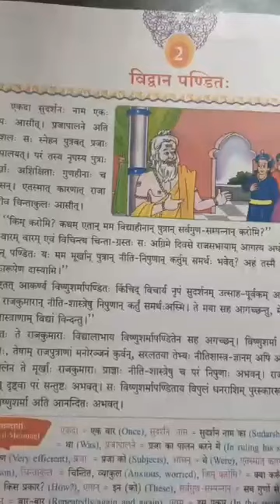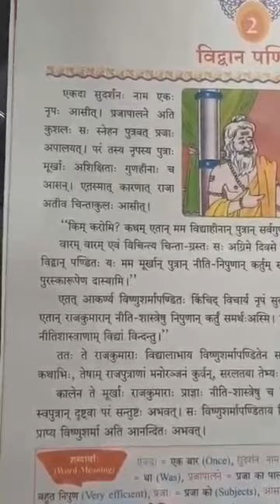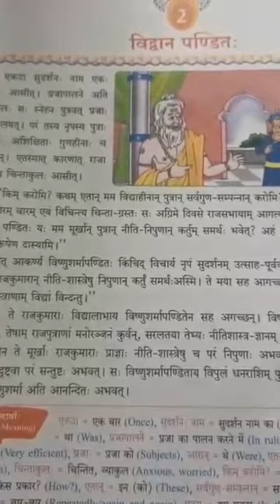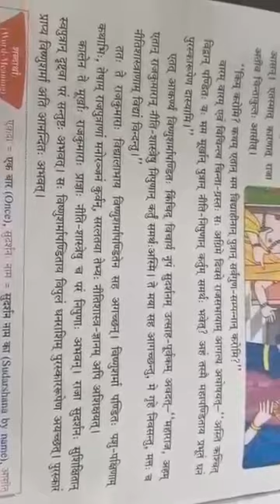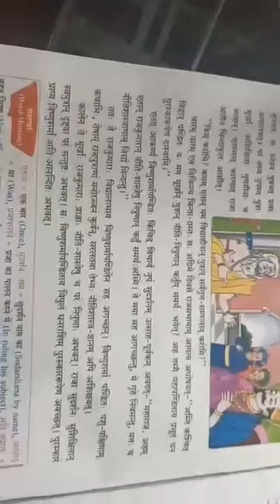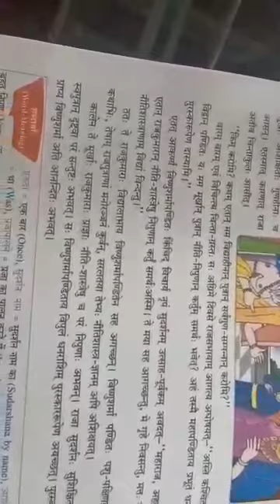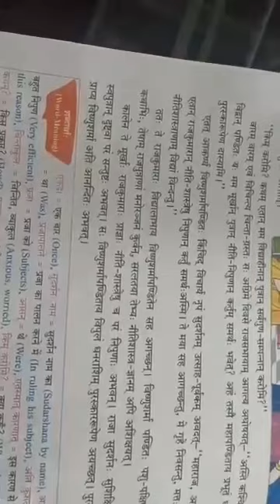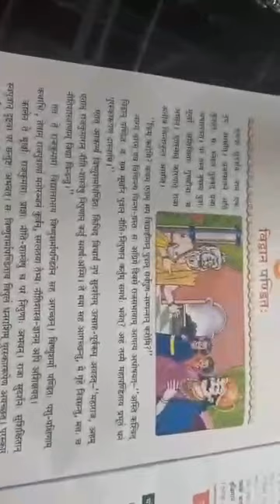Class 7th Sanskrit ch 2 part1